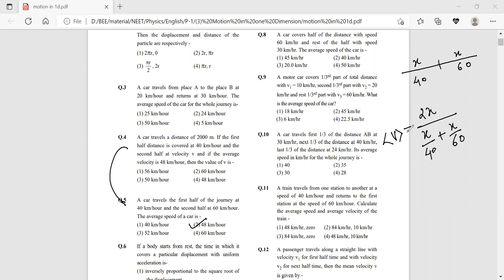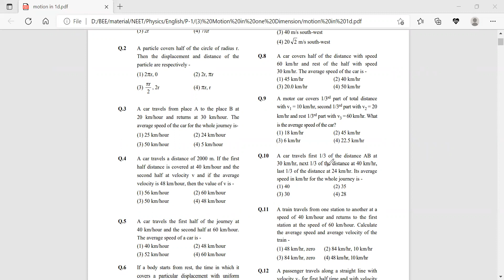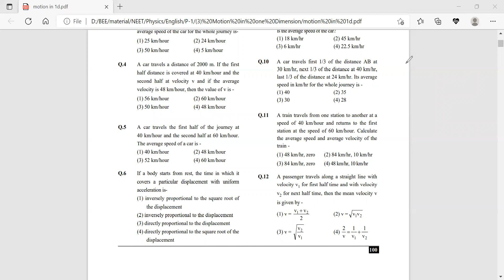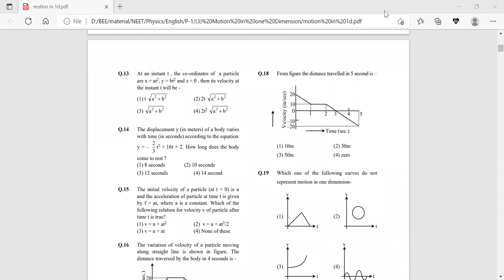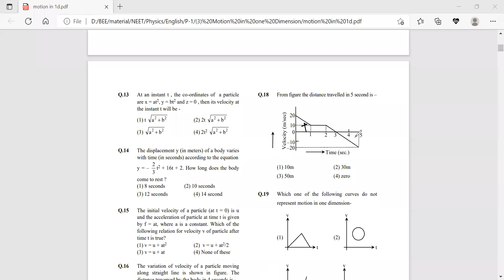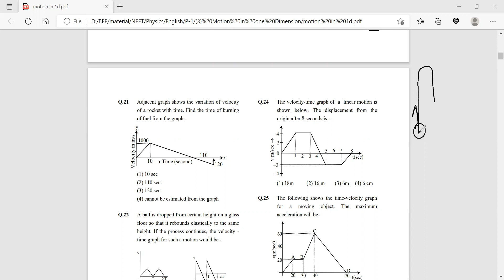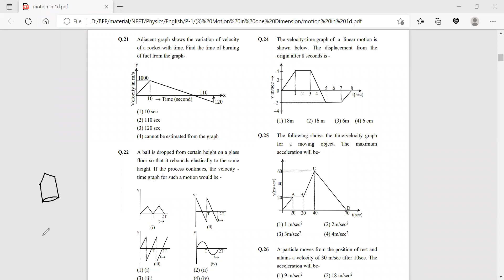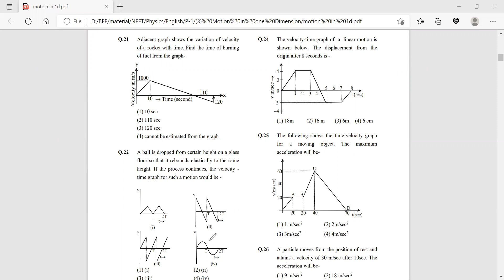assignment discussion motion in 1 dimension L1